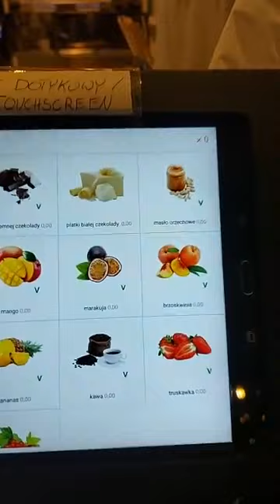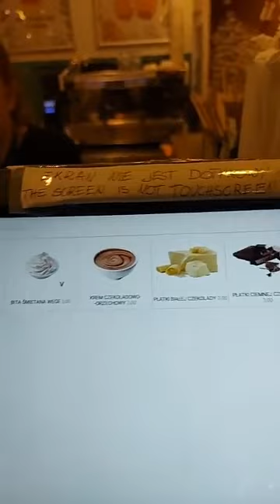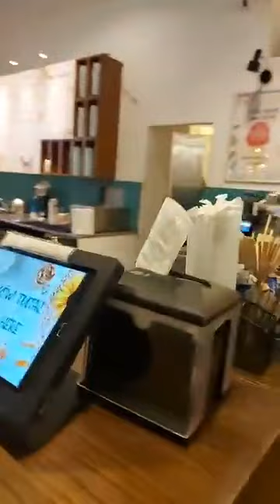How to Buy Ice Cream in Wroclaw Poland | Ice Cream 🍦 🍦 Review Vlog | Nice Cream Factory Wroclaw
Hi
Everyone Hope all are Good Today's video about Ice Cream 🍦 🍦 Review Vlog Wroclaw Poland

When visiting Wroclaw, Poland, you can satisfy your sweet tooth and beat the summer heat by indulging in some delicious ice cream. One popular ice cream parlour in Wroclaw is the Nice Cream Factory, known for its wide variety of flavour's and high-quality treats. Here's a step-by-step guide on how to buy ice cream at Nice Cream Factory in Wroclaw.

Locate the Nice Cream Factory: The ice cream parlour is situated in the heart of Wroclaw, making it easily accessible to both locals and tourists. You can use a map or navigation app to find the exact location, which is typically provided on their website or social media pages.

Check the opening hours: Before heading out, ensure that you are aware of the Nice Cream Factory's opening hours. Ice cream parlour's usually have specific hours, so it's important to plan your visit accordingly.

Arrive at the Nice Cream Factory: Once you reach the location, you'll be greeted by the inviting and colourful storefront of the Nice Cream Factory. The shop's vibrant atmosphere adds to the overall experience.

Join the queue: Depending on the popularity of the ice cream parlour, you might encounter a queue. Don't worry, as the wait is usually worth it. Take your place in line and patiently wait for your turn.

Browse the flavour's: As you approach the counter, you'll be able to see a wide range of ice cream flavour's displayed beautifully. Nice Cream Factory offers an extensive selection, including classic flavour's like vanilla and chocolate, as well as unique and creative options like matcha green tea or lavender honey. Take your time to peruse the flavours' and decide which ones you'd like to try.

Choose your ice cream: When it's your turn, interact with the friendly staff behind the counter. Let them know which flavors you're interested in trying. They will guide you through the ordering process, offering samples if available, and helping you make your final decision.

Select a serving size or type: Nice Cream Factory typically offers various serving sizes and types. You can choose between a classic cone or cup, and sometimes they may have specialty options like waffles cones or edible cookie cups. Consider your personal preference and make your choice.

Add toppings (optional): If you prefer additional toppings on your ice cream, inquire about the available options. Nice Cream Factory often offers a variety of delicious toppings such as sprinkles, crushed cookies, fresh fruit, or whipped cream. Pick your favourite's to enhance your ice cream experience.

Pay for your order: Once you have made your final selections, the staff will tally up your order and let you know the total cost. Pay for your ice cream using the available payment methods, which usually include cash and card payments.

Enjoy your ice cream: With your payment completed, it's time to savour your delightful treat. Find a cosy spot within or near the ice cream parlour and relish every bite of your delicious ice cream from Nice Cream Factory.

Remember, ice cream parlour's can get busy during peak hours, so be prepared to wait in line. The staff at Nice Cream Factory is known for their friendly service, so don't hesitate to ask questions or seek recommendations. Capture your experience in photos or videos, and if you enjoyed your visit, consider leaving a positive review to share your experience with others.

Enjoy your ice cream adventure at Nice Cream Factory in Wroclaw, Poland, and treat yourself to some delectable frozen delights.

THNAKYOU..!!!